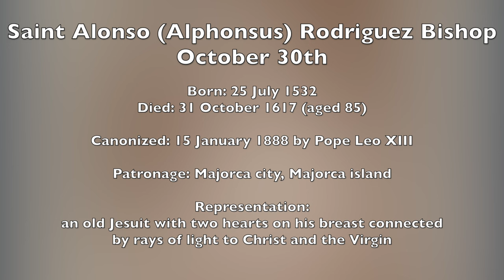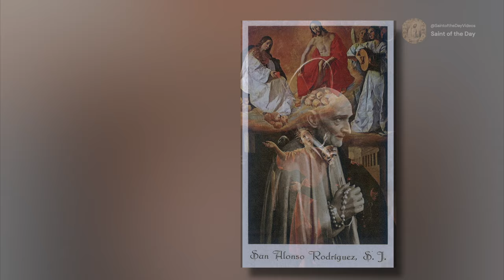Saint Alonso (Alphonsus) Rodriguez - October 30th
Canonized: 15 January 1888 by Pope Leo XIII

Patronage: Majorca city, Majorca island

Representation:
an old Jesuit with two hearts on his breast connected
by rays of light to Christ and the Virgin